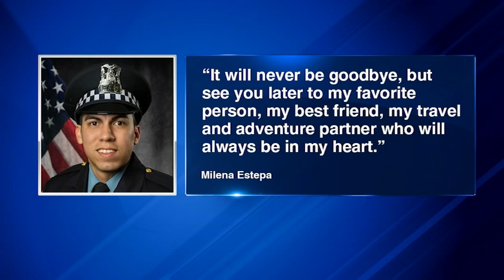CPD graduation scheduled for Tuesday, just days after officer killed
The Chicago police funeral for Officer Andres Vasquez Lasso is scheduled for later this week, as well. He was shot and killed last week in Gage Park. FULL STORY